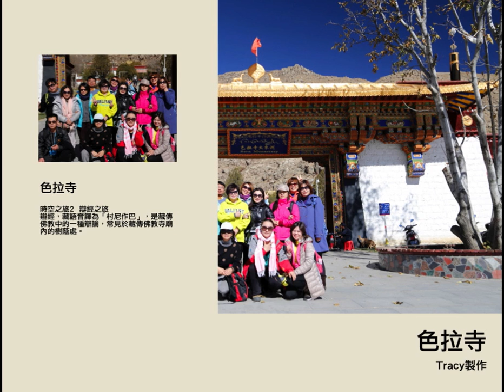色拉寺照片攝影集 欣業旅揚旅行製作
色拉寺（藏文：སེ་ར་དགོན，威利：se ra dgon）位於西藏拉薩市區北郊的烏孜山南麓，是藏傳佛教格魯派六大寺院之一，由宗喀巴的弟子「大慈法王」絳欽卻傑在公元15世紀初創建。
1419年，格魯派的始祖宗喀巴命弟子絳欽卻傑在拉薩北郊的烏孜山南麓創建寺院，命名為「秦清林」，藏語意為「大乘洲」。因附近多「色拉」（藏語意為酸棗林），故又通稱色拉寺。建寺後不久，宗喀巴即去世。因為之前他還興建了甘丹寺和哲蚌寺，故此人們將三寺並稱為「拉薩三大寺」。
色拉寺的規模宏大，依山就勢而建，寺前有流沙河流淌而過。寺院佔地約11.5萬平方米，建築以措欽（集會）大殿、麥扎倉、吉扎倉、阿巴扎倉等主體建築為中心，穿插布置了數十座康村（僧舍村落）。雖然建造時並沒有進行過規劃布局，但由於建築的外觀顏色一致，主體建築形體高大，因而具有統領全局的作用，使整座寺院顯得主次有序。寺內所有屋舍均為石木結構，屋頂覆阿嘎土，白色外牆的上部裝飾紫黑色貝瑪草，具有濃郁的藏式風格。